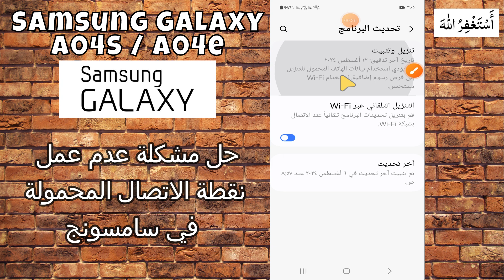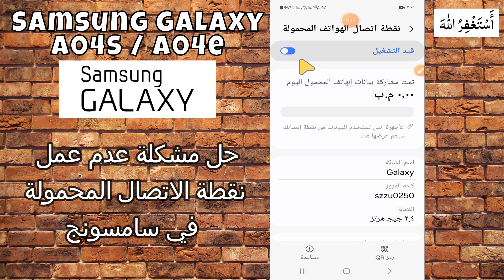حل مشكلة عدم عمل نقطة الاتصال المحمولة في سامسونج A04s / A04e